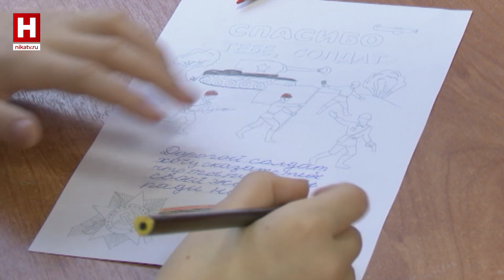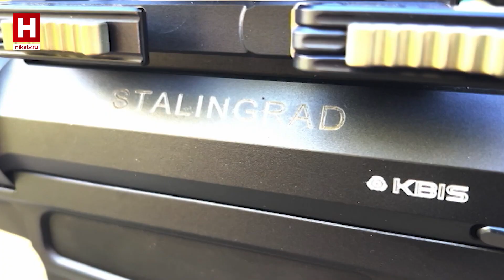ТЕЛЕМАРАФОН СВЯЗАННЫЕ | Часть 4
24 февраля 2023 — ровно год с начала СВО. Все это время жители Калужской области помогали бойцам — вязали, шили, собирали посылки и аптечки, кололи дрова… Покажем, как нить взаимопомощи связывает людей всей страны и не только.